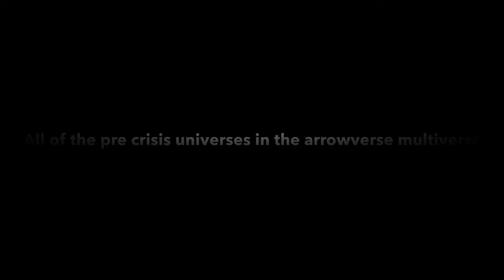Every Pre Crisis Universe In The Arrowverse Multiverse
Also I know the 5th dimension isn’t a universe but I am still counting it as well as the god universe because the god from Lucifer had to have come from somewhere if it’s part of a multiverse.